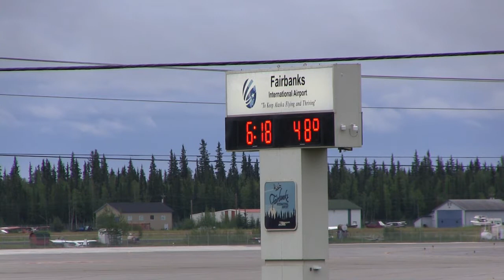A Journey Across Alaska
Dana and I took the trip of a lifetime across Alaska, through Denali Park, and even did some wilderness fishing off the grid. See all the videos in our Alaska Playlist! Be sure to give us a like on facebook